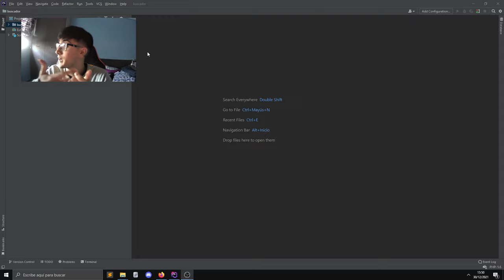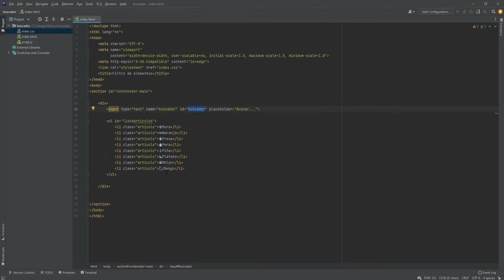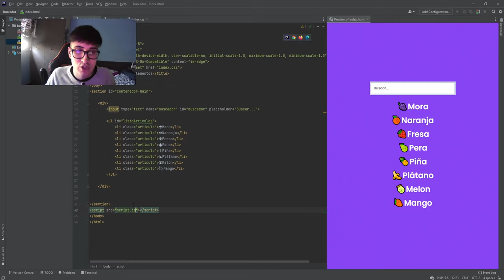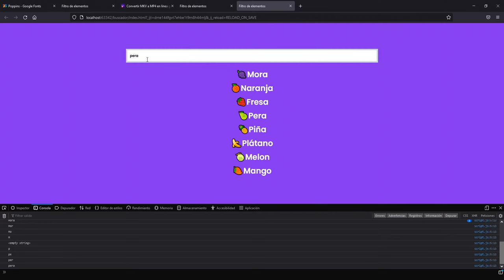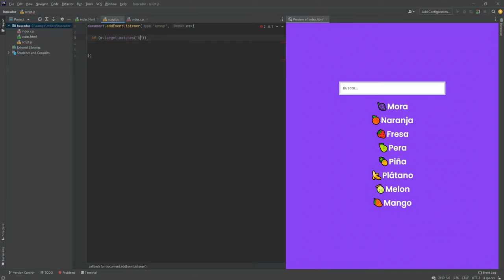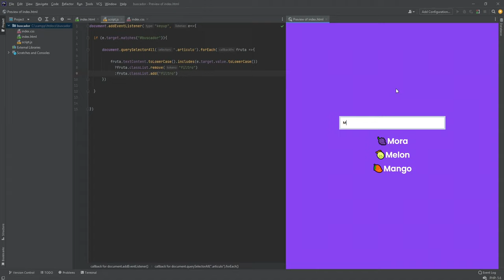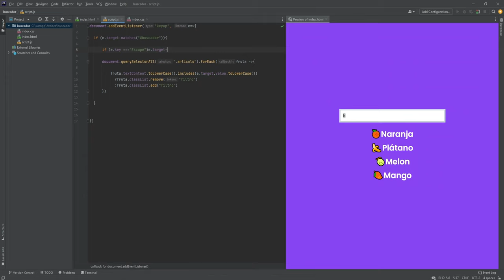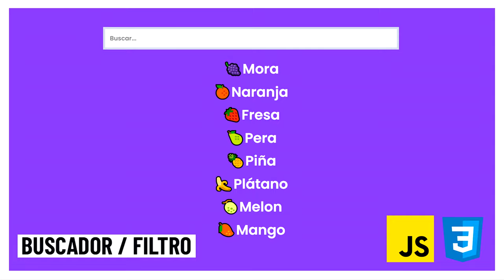BUSCADOR en TIEMPO REAL con JAVASCRIPT 🔍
En este video programando con Eddy os traigo un tutorial de JavaScript en el cual te enseño a crear un filtro de búsqueda interno dentro de tu pagina web de una forma sencilla para que así lo puedas aplicar en tus futuros proyectos.